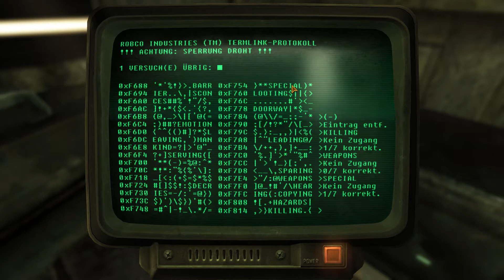Fallout: New Vegas #03 - WER HIER BRAUCHT NEN KAMMERJÄGER ? [Gameplay] [Blind] [German] [Deutsch]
Let´s Play Fallout New Vegas: Ein kommentiertes Gameplay auf Deutsch/German aus der Sicht von Attaboom.

Wir spielen einen Retro Klassiker aus dem Jahre 2010 von Bethesta Softworks/Obsidian Entertainment. Fallout: NEW VEGAS.

Ich liebe einfach diese Post-Apocalyptischen Spiele. In Fallout hat man so viele tolle Elemente vereint. Alles ist Open World , deine Entscheidungen beeinflussen den Spielverlauf,  du kannst in deine selbst gewählte Rolle schlüpfen. Ob Nice oder Bad Guy DU hast die Wahl. Darüberhinaus kann man entweder straight die Story durch ziehen oder diverse Nebenquests spielen. Mal schauen was wir alles entdecken werden denn für mich ist Fallout New Vegas ein fast blindes Let´s Play. ;)

- Unterstützungen sind gern Willkommen und sind für Technik Updates oder Giveaway Streams: Entweder per Steam Sammelkarten oder per Trinkgeld:

Informatives:

Teamspeak 3: Bock zu labern ?

Mein ZUBEHÖR

MIC: Rode Podcaster
Kopfhörer: Sony MDR DS6500 (Wireless)
Mouse: Trust GXT105
Keyboard: Logitech K120

Monitor 1 (Hauptmonitor): Philips 273V5
Monitor 2: BenQ GL2450H

Mein PC:

Mainboard ASUS H270M-Plus | Intel H270, mATX
Grafikkarte NVIDIA GeForce GTX 1080 8GB | Palit Dual OC
Arbeitsspeicher 16GB DDR4-2133 | 2x 8GB
SSD 250GB Samsung 850 EVO
Festplatte 1TB Seagate BarraCuda
Soundkarte HD-Audio Onboard
Wireless LAN 300MBit/s WLAN integriert - ASUS PCE-N15 | PCIe
Netzteil 650W - Corsair TXM Series | Teilmodular
CPU-Kühler be quiet! Pure Rock Slim
Silent-Gehäuselüfter 2x Schwarz-Rot, PWM